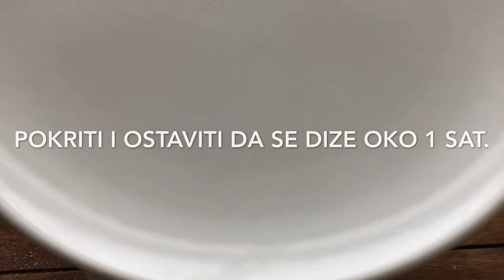Domaci hljeb, hleb, kruh od integralnog speltinog brasna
Koristila sam: 500 g integralnog speltinog brasna, 350 ml mlake vode, 1 kesicu suvog kvasca (germe), 1 kockicu putera sobne temperature, 1,5 kasicicu soli, malo ulja